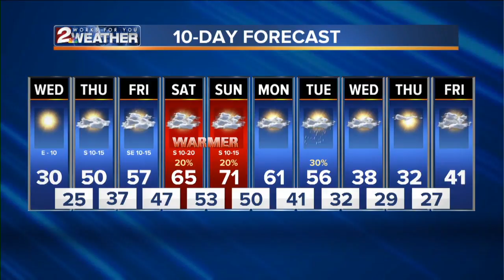KJRH Latest Headlines | January 29, 6pm